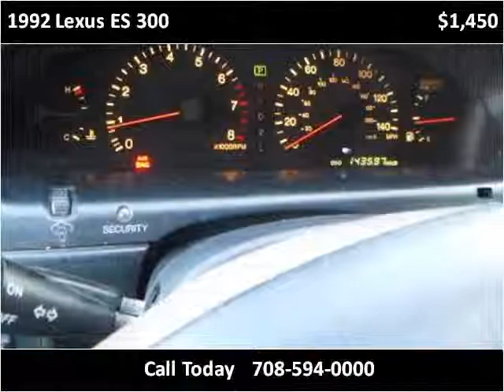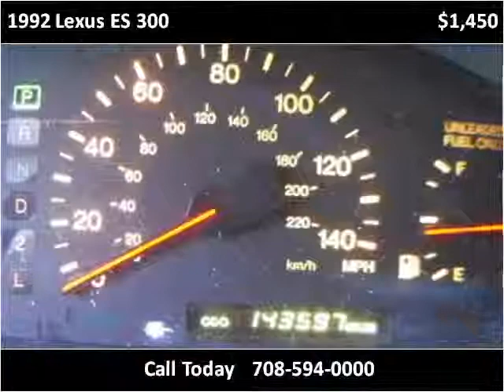1992 Lexus ES 300 Used Cars Bridgeview IL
This 1992 Lexus ES 300 is available from Midway Autohaus.